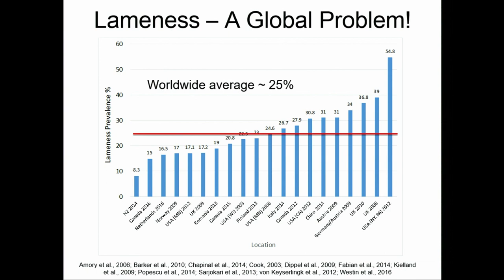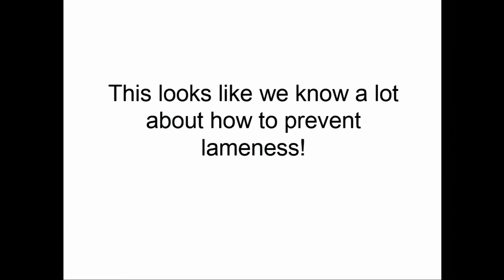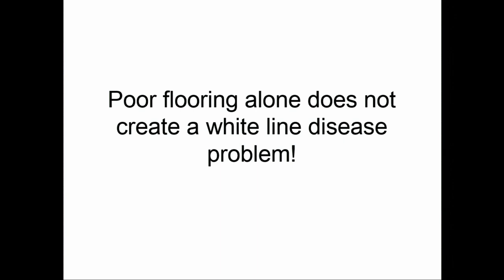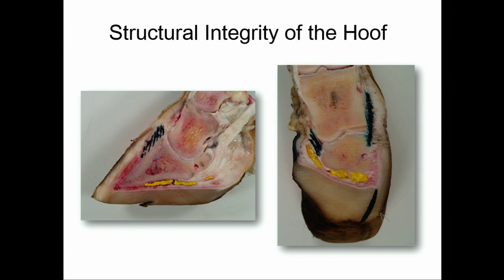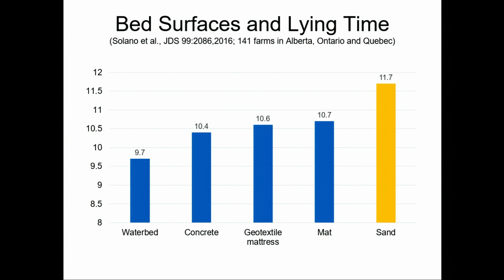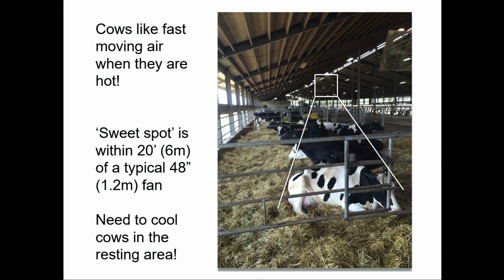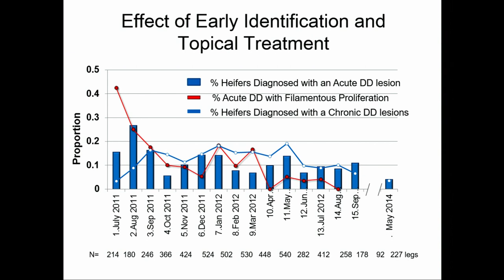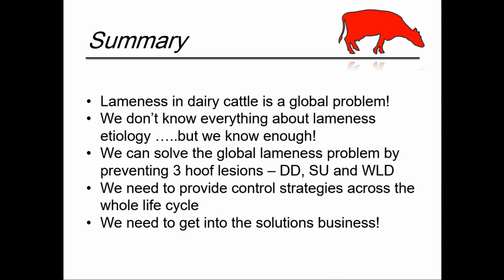A lesion oriented, life cycle approach to preventing lameness in dairy herds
Nigel B. Cook, University of Wisconsin-Madison